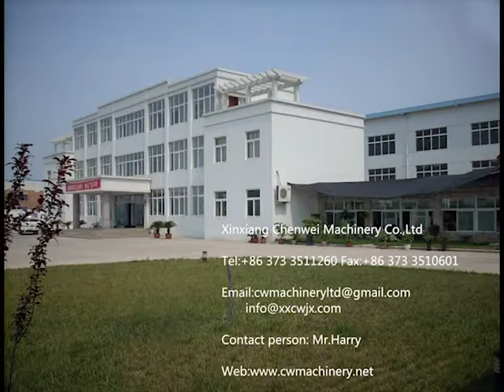flexible screw conveyor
Features- Flexible Screw Conveyor
Compared with other conveyor equipment, the bicephalous bearing of this machine has been installed outside the shell. The hanger bearing is a rolling and sheave interconverted structure with a dust-proof sealed appliance, the sealed material is nylon plastic which can give a better seal effect and enduring performance. Cleaning device is installed beside the discharge port. Low noise, agility adaption, easy handling and maintainance, flexible work location.

Material requirement- Flexible Screw Conveyor
Powder, granule, patch and scattered material such as cement, dust coal, food, fertilizer, inder, sand, The temperature must be less than 200 °C. Not suitable for the material of easily deteriorated, viscosity and easily lump.

Application- Screw Conveyor
Plastic
Abradant material
Chemical Industry
Pharmacy
Building Materials
Food
Carbon
Fertilizer